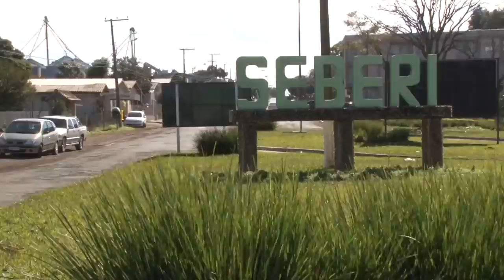Produtores participam do programa gestão sustentável e colhem bons resultados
O Programa Gestão Sustentável da Agricultura Familiar é uma iniciativa do Governo do Estado, através da Secretaria de Desenvolvimento Rural, Pesca e Cooperativismo (SDR), para promover a gestão das propriedade rurais familiares, através de indicadores sobre a evolução das condições sociais, econômicas e ambientais desses estabelecimentos. No município de Seberi-RS, famílias que recebem a assistência técnica da Emater/RS-Ascar e fazem parte do programa estão colhendo bons resultados.

Programa #989